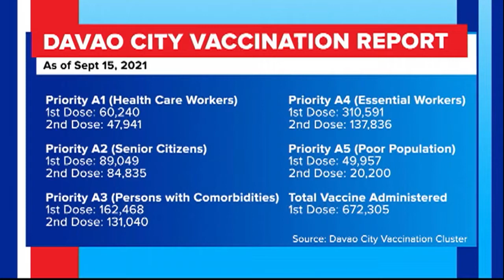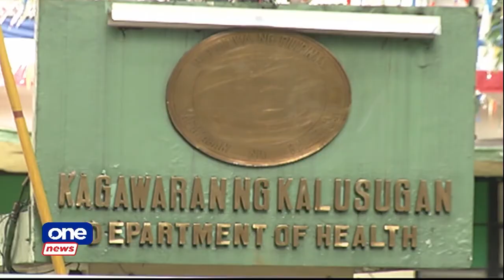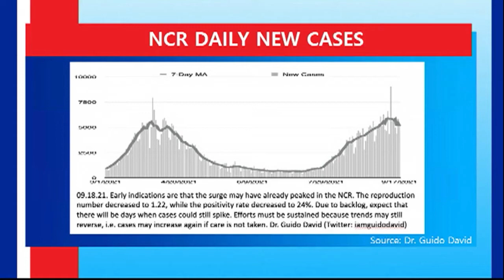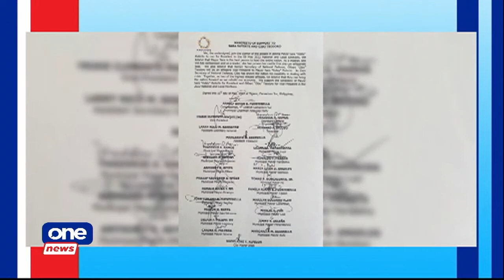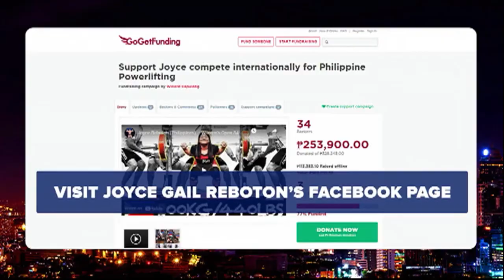ONE NEWS NOW | SEPTEMBER 18, 2021 | 1:00 PM